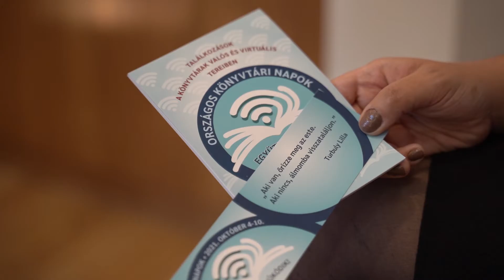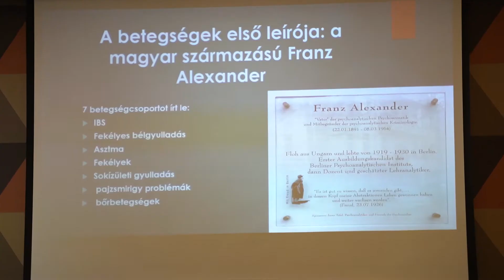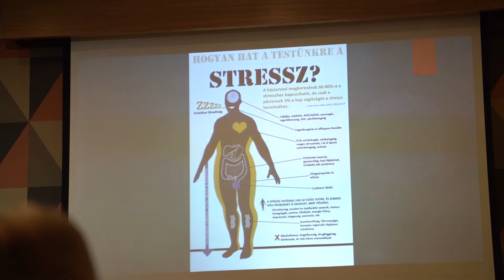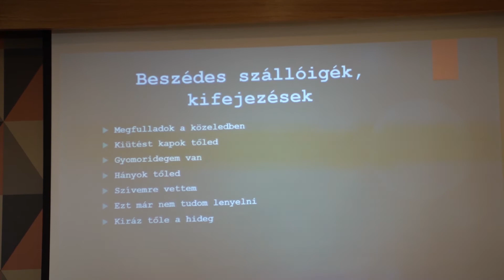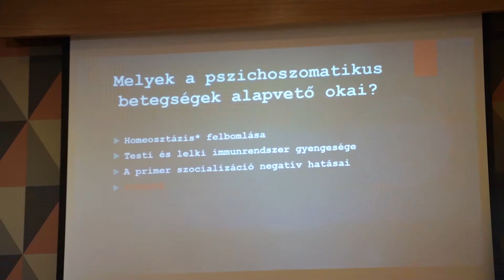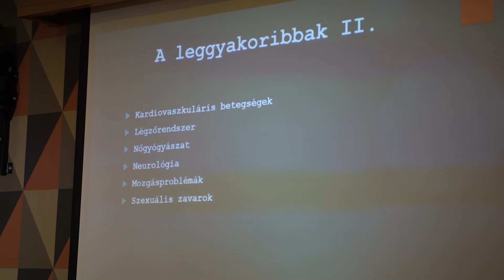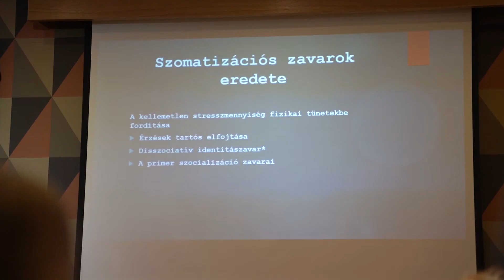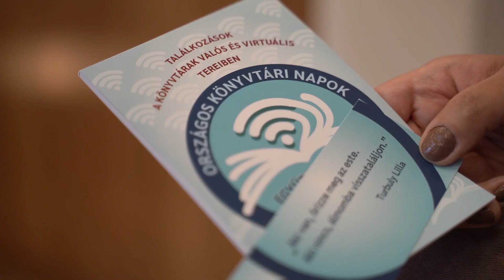TestŐr - Horváth Judit / TV Szentendre / 2021. 10. 13.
Horváth Judit, pszichológus a test és lélek kapcsolatáról tartott előadást a Hamvas Béla Pest Megyei Könyvtárban.